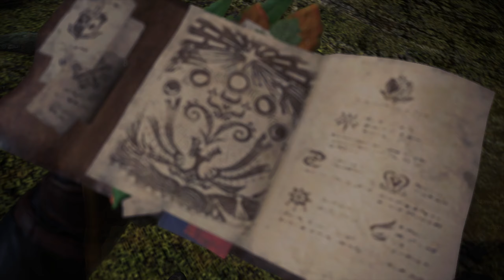A Good Enough Playthrough of Monster Hunter World Part 27